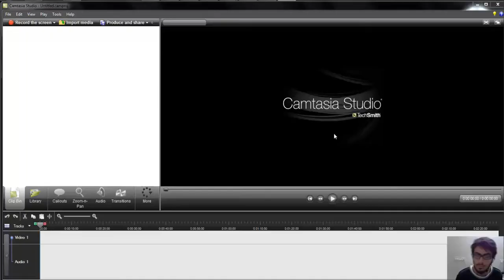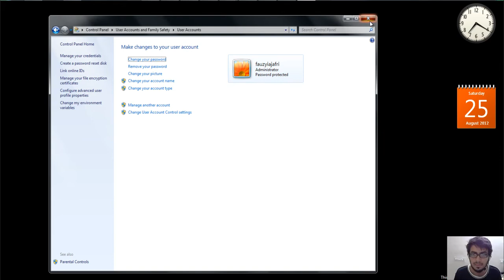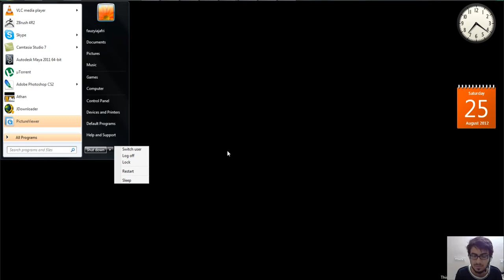Computer Basics 22 Password Lagana